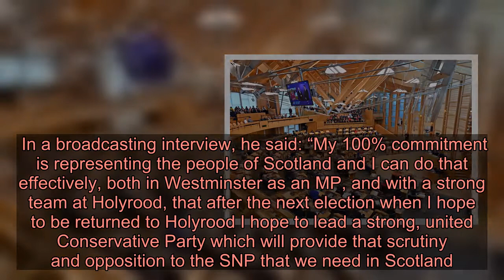Douglas Ross accused of gaffe on first day as Scottish Tory leader after 'conceding defeat' at Holyr